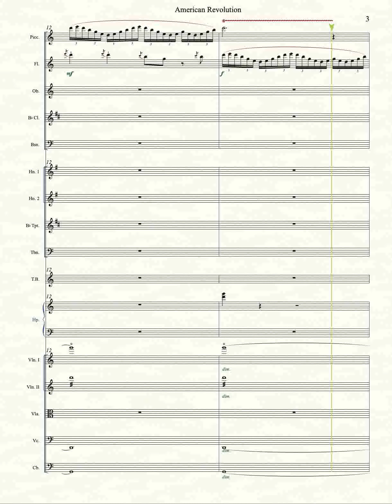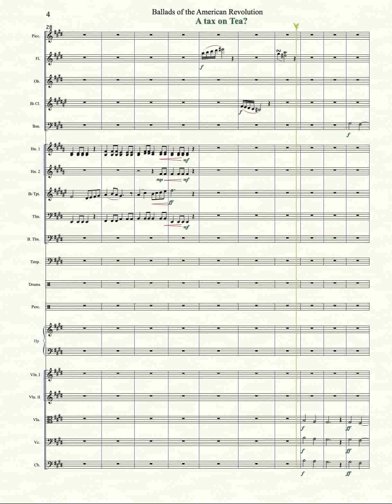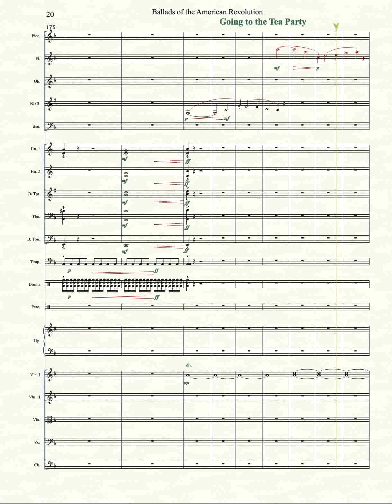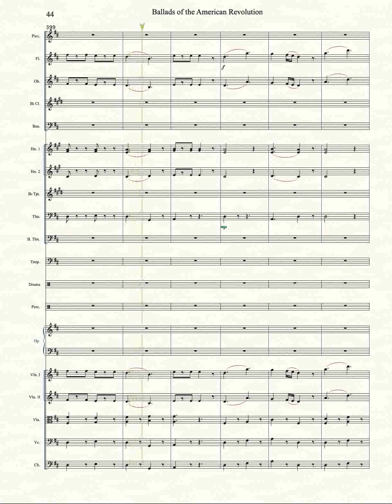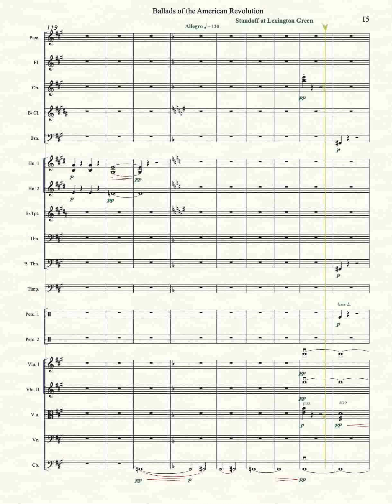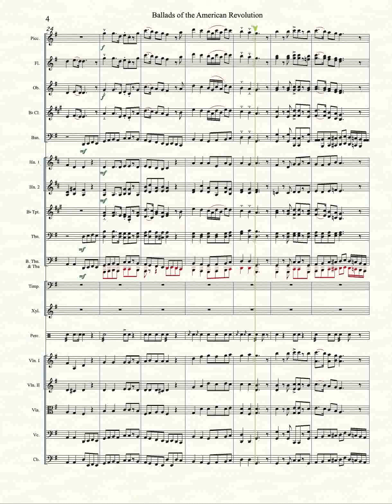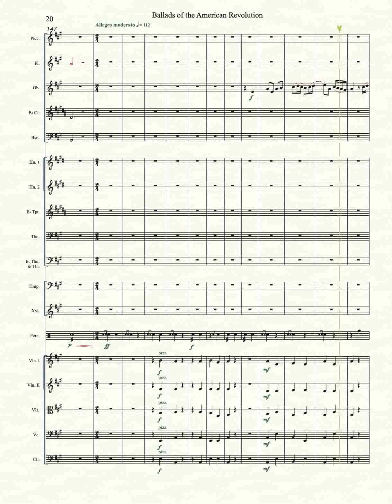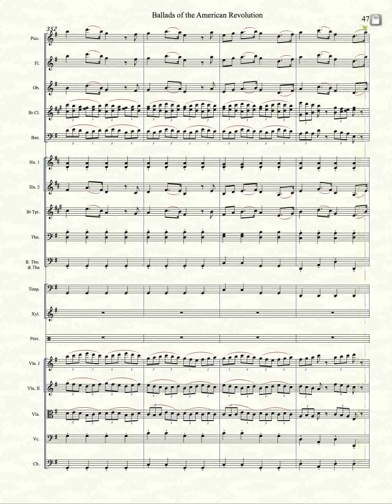Standel Ballads of the American Revolution op 64a Revised 1200p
00.00 Mvt 1
04:42 Mvt 2
15:41 Mvt 3
23:24 Mvt 4

Ballads of the American Revolution, Op. 64a
(Symphony No. 5)
by Philip R. Standel

Ballads of the American Revolution is in 4 movements. It is scored for Woodwinds in pairs, 4 French Horns, 2 Trumpets, 3 Trombones and Tuba, Percussion, Timpani, Harp and Strings. Performance time is approximately 35 minutes. Each movement contains original themes and traditional melodies of the British and American 18th century colonial period.

I. Sunday Morning Hymn
The 1st movement describes a peaceful Sunday morning at church, perhaps in New England, but it could be in any of the 13 British American Colonies of the 18th century.

II. A Tax on Tea
The 2nd movement outlines the consequences of Parliament granting (1773) the East India Company a monopoly on tea imports to the Colonies with a tax of one penny per pound.

III. Lexington, MA, April, 1775
The 3rd movement provides accompaniment to the events in Lexington (April 1775) when The British Army, occupying Boston, sought to arrest Samuel Adams and John Hancock in Lexington and retrieve an arms cache in Concord, MA. The British fired on colonial militiamen at Lexington Green. The British retreated slowly, under fire, to Charlestown and were force to evacuate in March 1776.

IV. 1775-76: Great Britain at War With America
The 4th movement relates some the campaigns of 1775-76. After the British were out-maneuvered in Boston by General Washington, General (Lord) Howe retreated to Canada and prepared to invade New York. Generals Howe and Cornwallis unsuccessfully chased General Washington throughout New York and New Jersey. Washington skillfully retreated from a dozen different skirmishes. Finally reaching safety in December 1776 at Valley Forge, PA, Washington planned a daring assault on the British on Christmas day, which pierced the center of British offensive in Trenton and a week later in Princeton causing the British to retreat to New York.

(The Nov. 2022 revision added new material to movements 2 and 4, which increased the duration from about 33 minutes to about 35 minutes.